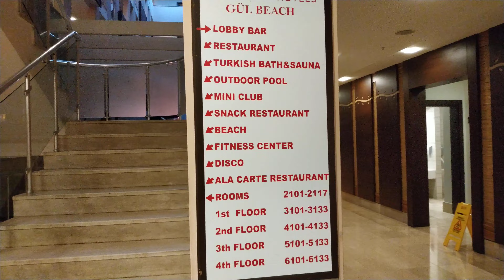ОТДЫХ В ТУРЦИИ 2022,ARMAS GUL BEACH,КЕМЕР АНТАЛИЯ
Отель расположен всего в 1 км от центра Кемера и в 55 км от аэропорта г. Анталья.

Он принадлежит к известной в Турции сети Armas Hotels и отлично подойдёт для молодёжного и семейного отдыха с детьми.

Территория отеля занимает площадь 17 000 м2. Гостям предлагают размещение в главном корпусе Beach, расположенном на первой линии от моря и двух 4-х этажных корпусах Resort, находящихся через дорогу. Всего в отеле 380 номеров. Более подробная информация о них содержится в специальном разделе нашего сайта «Типы номеров».

Пляж расположен буквально в двух шагах от главного корпуса. Его протяженность 200 м. На берегу и при входе в воду, в основном, песок, есть только небольшое количество мелкой гальки.Вода прозрачная и очень чистая. Шезлонги, солнцезащитные зонтики, матрасы и полотенца доступны гостям отеля бесплатно. На пляже работает бар. Есть пирс, пост спасателей, волейбольная площадка и центр водных развлечений, где можно взять в аренду снаряжение для различных водных видов спорта.

На территории отеля есть 3 открытых бассейна. Один из них оборудован водными горками, ориентированными на взрослых и детей.

В отеле действует система «всё включено». Главный ресторан работает в формате шведского стола. Есть столики в крытом помещении и на террасе с видом на сад и море. Вечером также открывается рыбный ресторан а ля карт, который гости могут посетить бесплатно по предварительной записи один раз за всё время проживания. Ещё в отеле есть снек-бар, в котором в определённое время подают различные закуски, сэндвичи, картофель фри, гамбургеры и выпечку и 5 баров, в том числе у бассейнов и на пляже.

Еду и напитки в номер можно заказать за дополнительную плату.

В главном ресторане есть детское и диетическое меню. А по запросу родители могут взять специальный стульчик для кормления малышей.

Для юных туристов в отеле оборудован отдельный маленький бассейн и большая игровая площадка. Для ребят в возрасте о 4 до 12 лет работает детский клуб, в котором есть русскоговорящие аниматоры.

Услуги няни доступны всем желающим за дополнительную плату.

Также в отеле действует клуб для подростков. Он принимает детей в возрасте от 12 до 16 лет. Здесь ребята играют в баскетбол, мини-футбол, волейбол и другие спортивные игры.

Вечером для всех юных гостей аниматоры устраивают мини-диско.

Для взрослых туристов тоже организуют различные спортивные игры и развлекательные мероприятия. В течение всего дня можно поиграть в водное поло, боччу, пляжный волейбол, баскетбол, теннис, мини-футбол, дартс. Посетить занятия гимнастикой, аэробикой, йогой, аквааэробикой и танцами. Сходить в фитнес-центр, сауну и хаммам, а также заказать процедуры для лица и тела в СПА-центре и салоне красоты.

Вечером в амфитеатре команда аниматоров демонстрирует гостям различные шоу-программы. Завершаются развлекательные мероприятия, по традиции, дискотекой в ночном клубе отеля.

На территории комплекса есть магазины местных товаров и сувениров. Действует пункт проката велосипедов и автомобилей.

Высокоскоростной Wi-Fi в отеле платный и функционирует на всей территории.

Рядом с Armas Gul Beach богатая городская инфраструктура с магазинами, супермаркетами, кафе и ресторанами. До центра города можно без труда добраться пешком буквально за 10-15 минут. В 3,5 км от территории отеля располагается городской пляж и парк «Мунлайт».